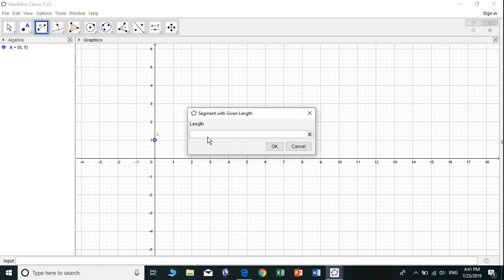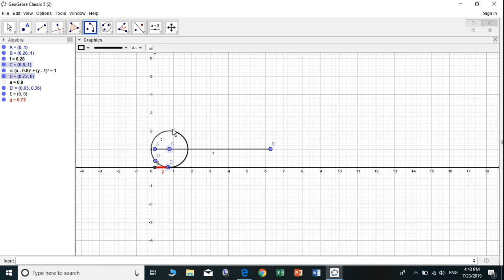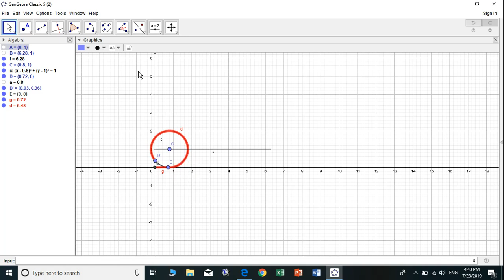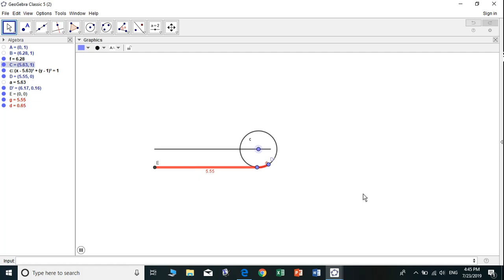calculation of Circumference of Circle by using GeoGebra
This video is designed to calculate the circumference of Circle. Its purpose to help them who are interested to manipulate the mathematical figures by using the mathematical software GeoGebra.